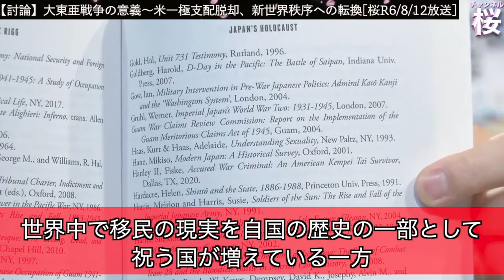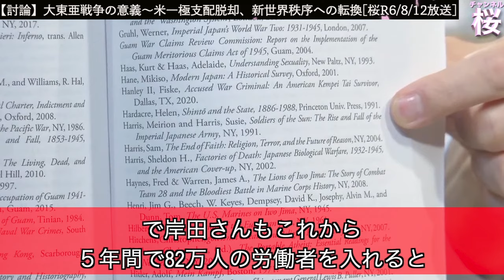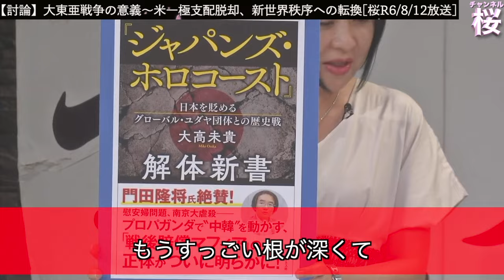【切り抜き 闘論！倒論！討論！】大東亜戦争の意義～米一極支配脱却、新世界秩序への転換[桜R6/8/20]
チャンネル桜の討論番組「闘論！倒論！討論！」の切り抜き動画です！

◆大東亜戦争の意義～米一極支配脱却、新世界秩序への転換

パネリスト：
　宇山卓栄（著作家）※スカイプ出演
　大高未貴（ジャーナリスト）
　折本龍則（千葉県議会議員）
　ジェイソン・モーガン（歴史学者・麗澤大学国際学部准教授）
　施光恒（九州大学大学院教授）
　用田和仁（元陸上自衛隊西部方面総監 陸将）※スカイプ出演
司会：水島総